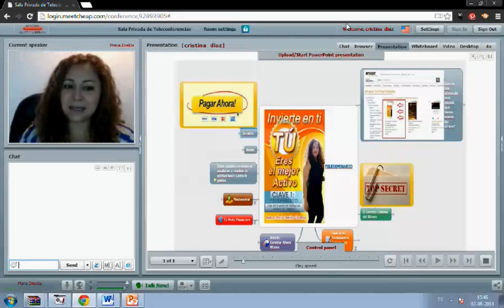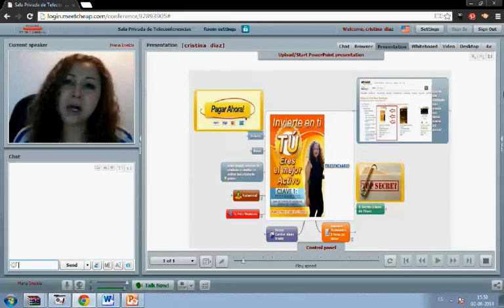Teleseminario Maria Imelda Cardona